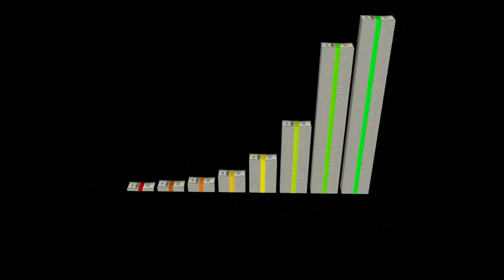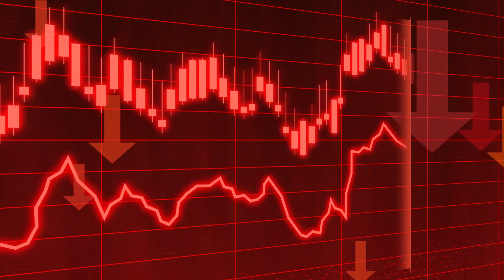5 Astonishing Things You Didn't Know About Christmas Trees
In this video, Ken gives five astonishing Christmas tree facts. You'll be amazed!

Maybe the @townsends should watch this. It would explain some historical issues they have with Christmas.   :)

All photos and illustrations shown, with sensitive material, are done so for historical and cultural context only. Any allusions to sensitive topics are done so for historical and cultural context only.)

NOTE: File was cropped and background added on sides to make it conducive to video formatting demands of this educational YouTube video.